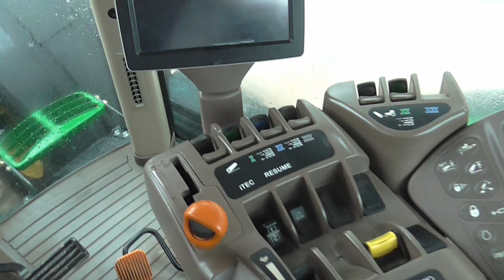🎅🎄Nowy nabytek 2019 John deere 7260R 🎅🎄